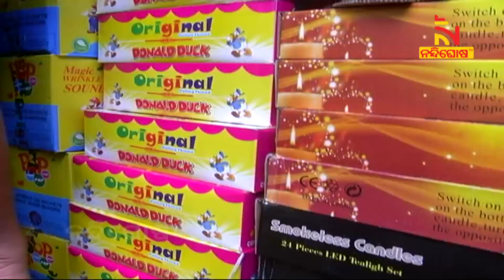BMC & Commissionerate Police In Alert For Diwali In City । NandighoshaTV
ଦିନକ ପରେ ଆଲୋକର ପର୍ବ ଦୀପାବଳୀ । ସଂକ୍ରମଣ ବୃଦ୍ଧିକୁ ଆଶଙ୍କା କରି କଟକଣା ଭିତରେ କେବଳ ସବୁଜ ବାଣକୁ ମିଳିଛି ଅନୁମତି । ବାଣ ଫୁଟାଇବାକୁ ମଧ୍ୟ ଧାର୍ଯ୍ୟ ହୋଇଛି ସମୟ ସୀମା । ବିଳମ୍ବରେ ଅନୁମତି ମିଳିଥିଲେ ହେଁ ନିରାଶ ହୋଇଛନ୍ତି ବାଣ ବ୍ୟବସାୟୀ । କଟକଣାକୁ କଡାକଡି ପାଳନ କରିବାକୁ ସଜାଗ ଉଭୟ କମିଶନରେଟ ପୋଲିସ ଓ ବିଏମ୍ସି ।

* DishTV Channel No: 1367
* Airtel Digital TV Channel No: 611
* TATASky Channel No: 1779
* hathw@y Channel No: 731
* Ortel Channel No: 707
* Videocon d2h Channel No: 840
* SITI Channel No: 17 & 458
* GTPL Channel No: 719
* SUN Direct Channel No: 667
* Asianet Channel No: 219